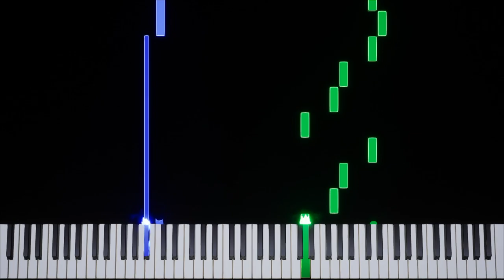Megami Tensei | Burial Chamber [FC] Transcription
Game: Digital Devil Story: Megami Tensei
Platform: Famicom
Composer: Tsukasa Masuko
BPM: 112.69
Time Signature & Key: 4/4 in F major
Transcriber: IronInvoker47
Ripped By: @MegatenMusic